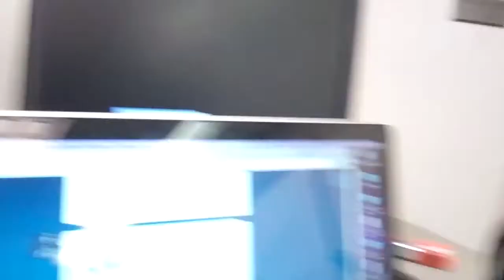COLLEGE SHOOT | NUTCRACKER | IHOPPING | DRIVING!! (Zurisaddai Vlog #053)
Zurisaddai Vlog #053

Type in ZCJR-Photography to see some of my flicks.